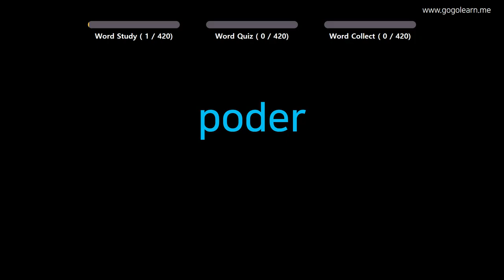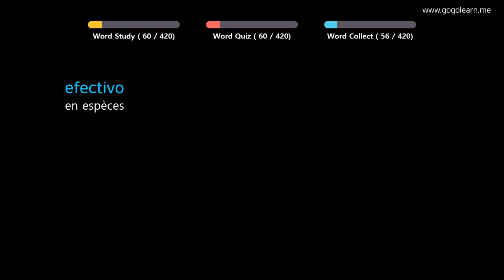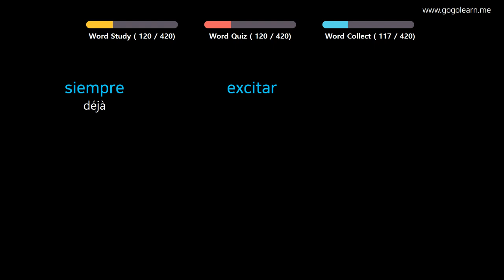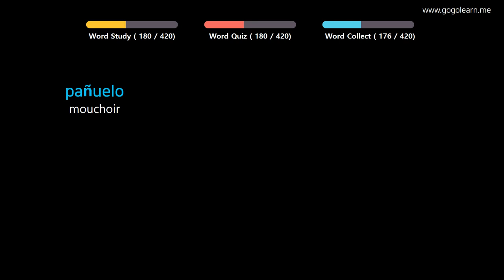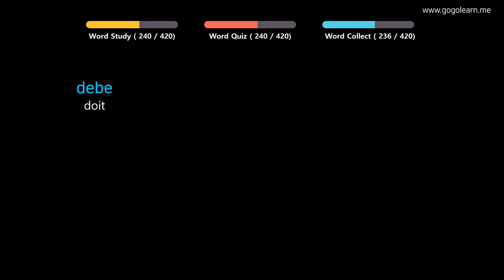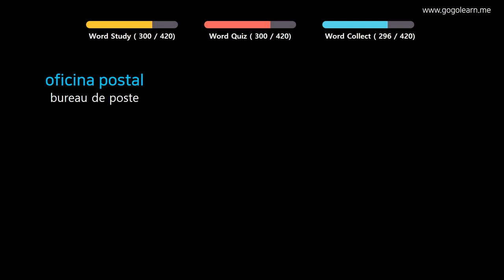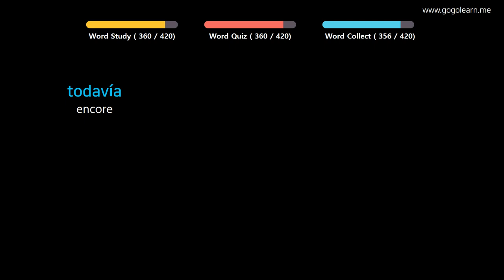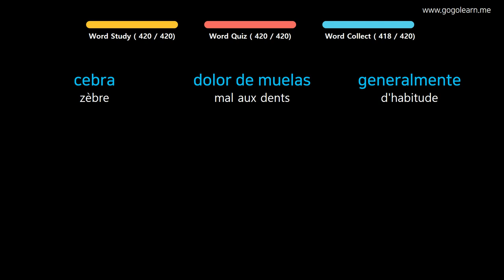Apprendre le Espanol | Vocabulaire Espanol école primaire | Golearn